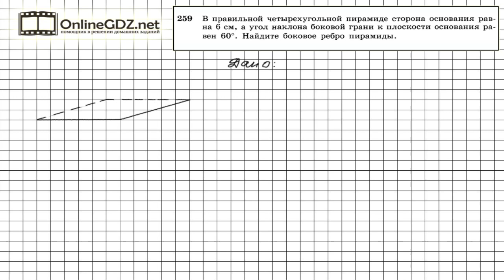Задание №259 — ГДЗ по геометрии 10 класс (Атанасян Л.С.)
Угол наклона боковой грани к плоскости основания правильной четырехугольной пирамиды, описанной в условии задания 259, это двугранный угол, линейным углом которого является угол между апофемой пирамиды и ее проекцией на плоскость основания пирамиды. При этом проекция равна радиусу вписанной окружности или половине стороны квадрата, лежащего в основании пирамиды.